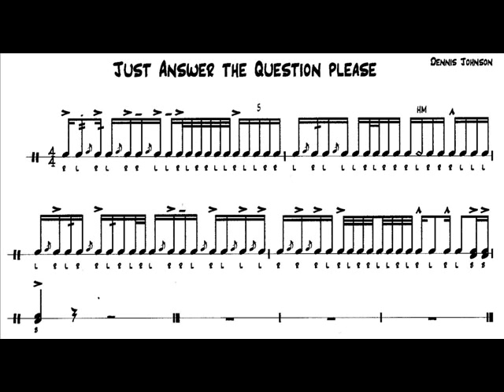Binders Full of Women